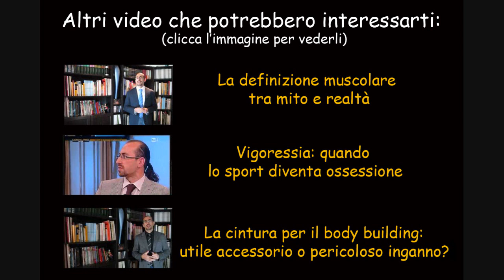Trx e Military Fitness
Trx e Military fitness rappresentano due interessanti metodi per allenarsi in modo funzionale sfruttando il proprio corpo come resistenza e/o attrezzi non convenzionali, in un crescendo entusiasmante e molto efficace.
Il risveglio muscolare, rubrica radiofonica settimanale, info ed archivio puntate su